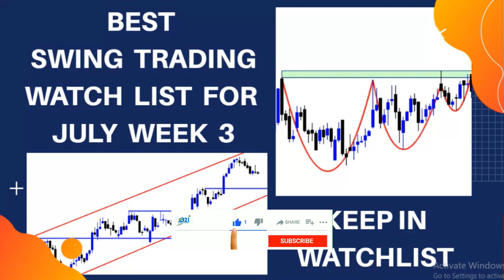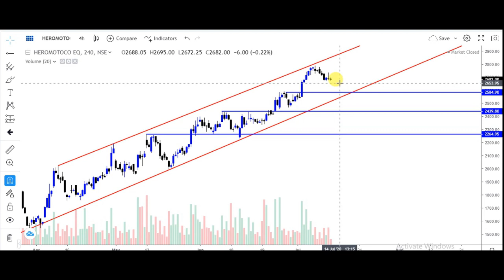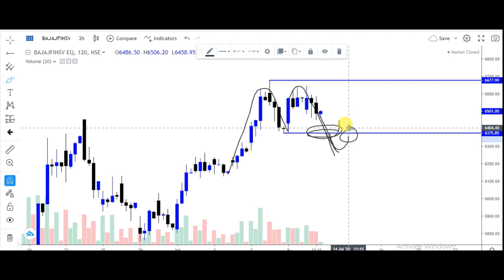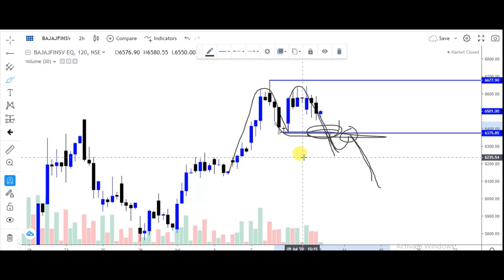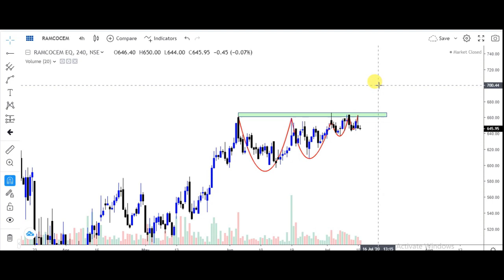Best swing trading stocks for next week | next week watchlist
Swing trading
चार्ट एनालिसिस
Swing trading stock
चार्ट एनालिसिस
निफ़्टी चार्ट